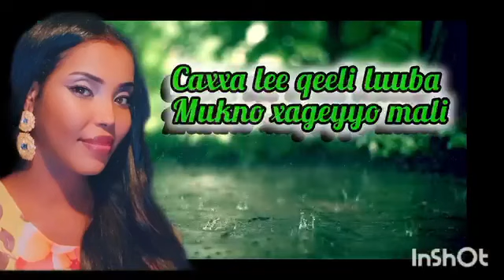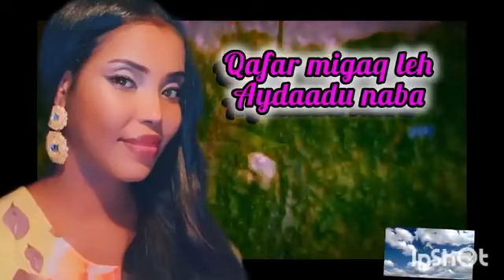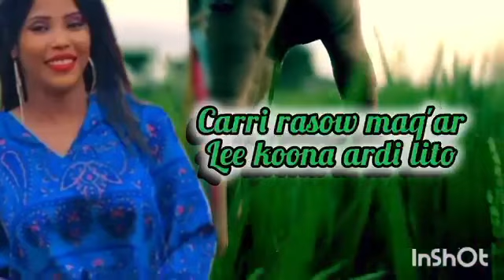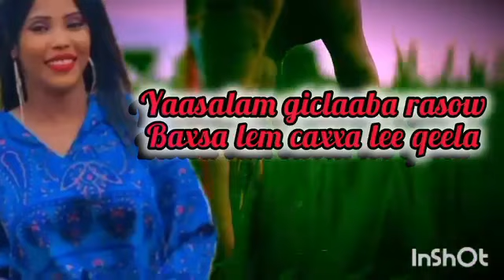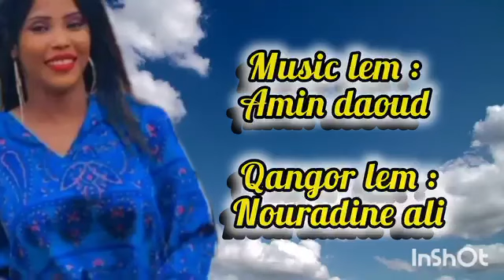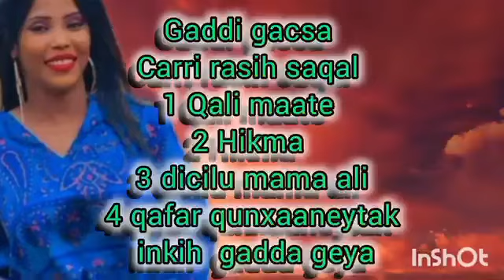Fafy_haroum__Qusba Gada_Caxxale_Qeela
Nouradine_ali_Gad_abtam___
Gad Abtam Fafi Haroun